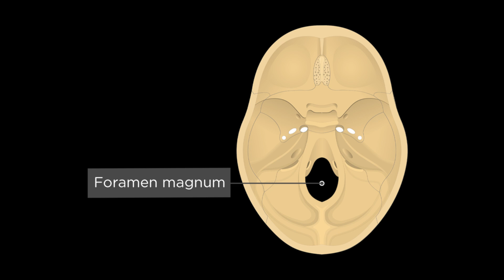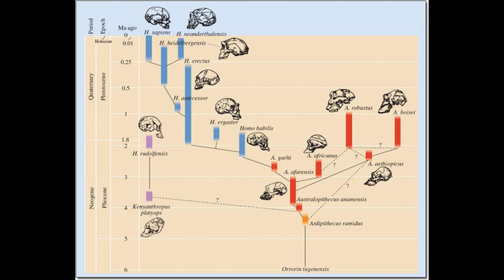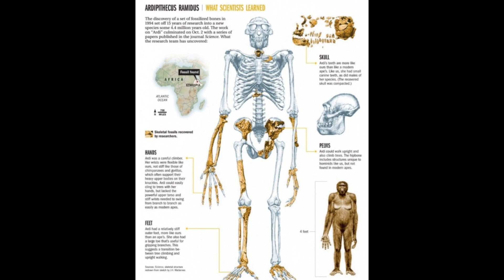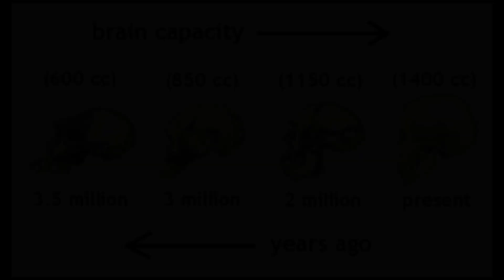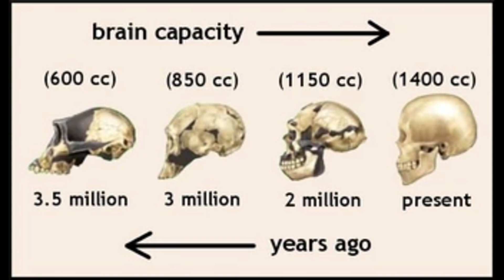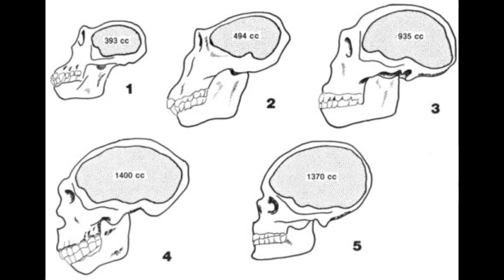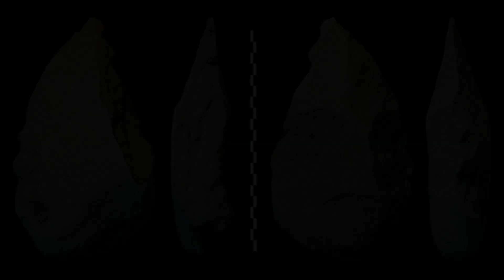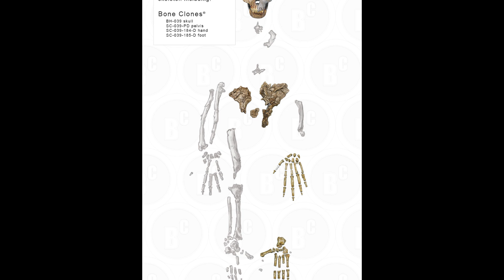The Human Odyssey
In this video we will dive into the human journey, from proto-ape like species, all the way to the tool weilding Homo Erectus.

Chapters:
0:00 Intro
0:59 Sahelanthropus Tchadensis
3:21 Orrorin Tugenensis
7:17 Australopithecus Afarensis
9:29 Homo Habilis
11:34 Homo Erectus
14:19 Outro